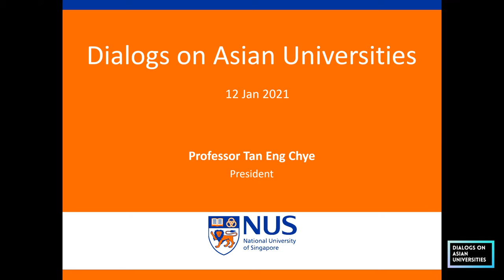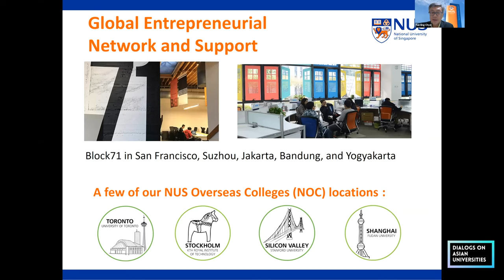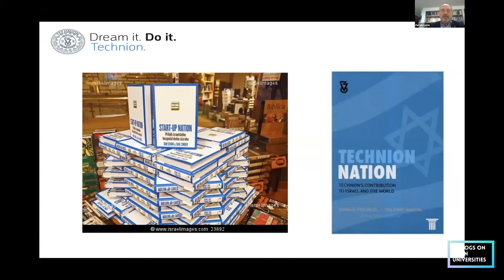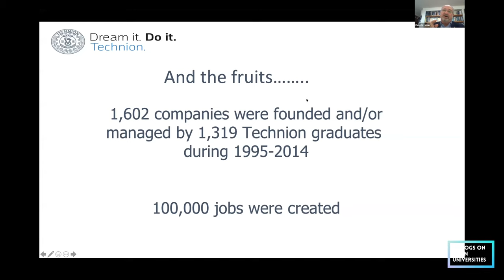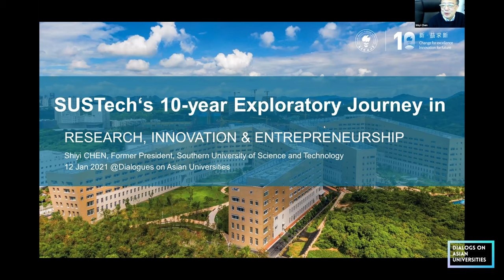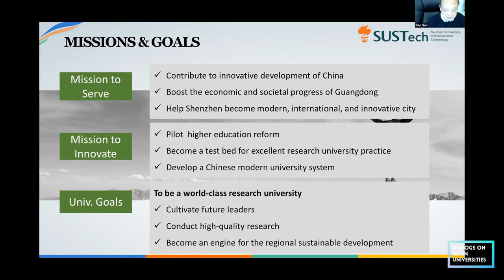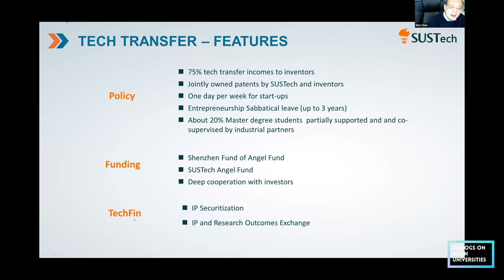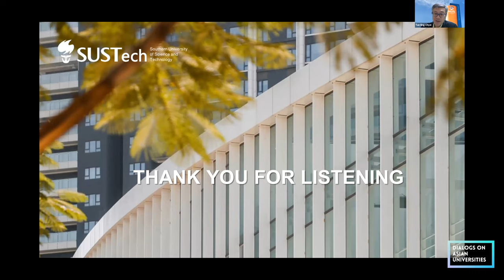Ideas to Impacts: Roles of Higher Education in Startup Regions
to learn more about DAU!

On the global radar screen of higher education and innovation, Singapore, Shenzhen, and Israel appear to shine brightly.  In this webinar, higher education leaders from the three places will engage in an in-depth and never-before dialogue on the roles of higher education in making their regions more innovative.

The two panelists are the former President of SUSTech, Prof. Shiyi Chen from Shenzhen, and former President of Technion, Prof. Peretz Lavie from Israel. The webinar will be moderated by Prof. Tan Eng Chye, the President of NUS, from Singapore.